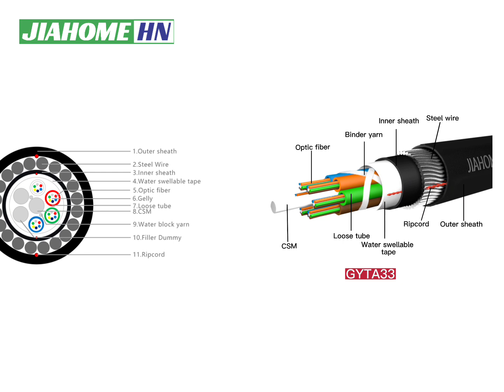Optical Fiber Cable GYTA33 Gel filled, Double jacket, Steel wire armored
UnitekFiber supply GYTA33 fiber cable. The structure o GYTA33 cable is a metal reinforcing member in the central of the cable and loose tube stranded with waterproof filling compound. The inner jacket is aluminum-polyethylene .The round fine steel wires wrapped around the inner jacket. Then extruded with Polyethylene outer sheath makes the cable have good UV resistance.

Main products:
ADSS/OPGW/OPPC/Optical fiber terminal box/Glass insulator/Jumper and other series, direct supply from factory, preferential price, free sample sending.
7-15 days delivery OEM and ODM customized
24 hours professional service
One-stop purchasing of optical fiber and cable